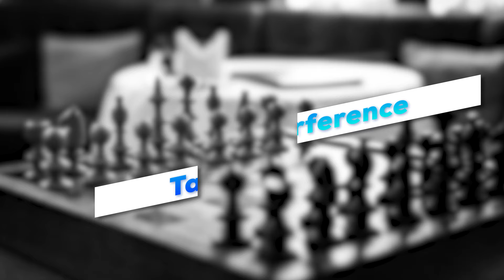4 Important Chess Tactics - দাবা খেলায় জেতার ৪টি গুরুত্বপূর্ণ কৌশল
আজকের Video-তে আমরা দাবা খেলার ৪টি Important Tactics সম্পর্কে জানব। যা আমাদেরকে strong chess players-দের বিরুদ্ধে বিভিন্ন রকম অ্যাটাক করতে সাহায্য করবে।

Chess Beginner to Master Video Series টি অনুসরণ করার মাধ্যমে আপনি একজন শক্তিশালি Chess Player হয়ে উঠতে পারবেন। Series টি এমনভাবে তৈরি করা হয়েছে যে, আপনি যেকোন level এর Chess player হয়ে থাকুন না কেন, আপনার এই Series টি অনুসরণ করতে কোন Problem হবে না।

কিভাবে দাবা খেলতে হয় , দাবা খেলার নিয়ম , দাবা খেলায় জেতার কৌশল , daba khelar niyom , Chess Pin tactics